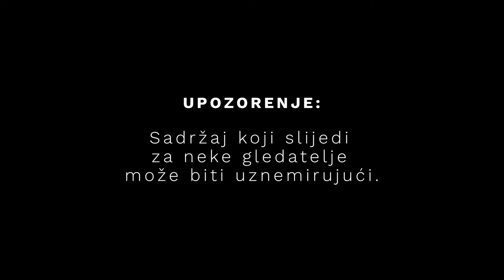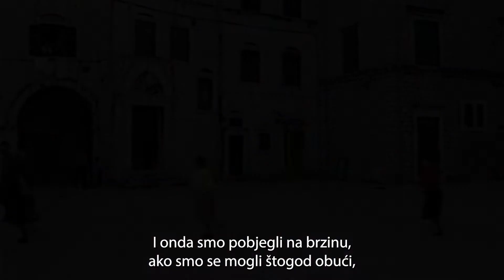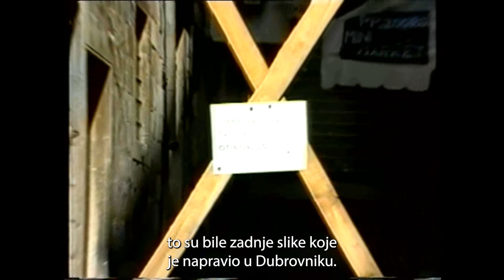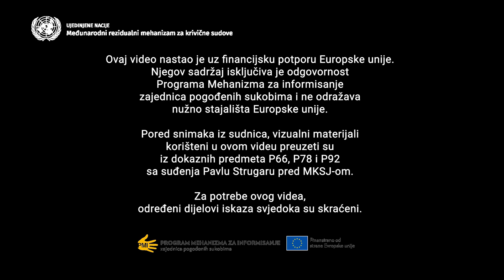Pamtimo žrtve Dubrovnika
Na današnji dan prije 31 godinu, hrvatski grad Dubrovnik je najintenzivnije granatiran tijekom dvomjesečne opsade. Građani Dubrovnika bili su izloženi teškim patnjama, a neki od njih su ubijeni.

Tijekom granatiranja, dubrovački Stari grad, lokalitet pod zaštitom UNESCO-a, teško je oštećen.

MRMKS pamti ta stradanja i odaje počast svim žrtvama granatiranja Dubrovnika.